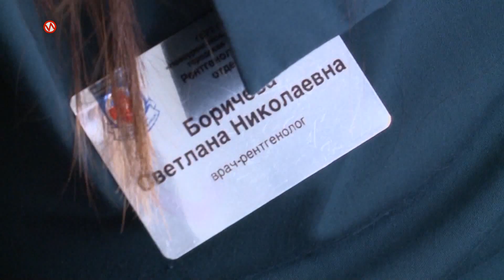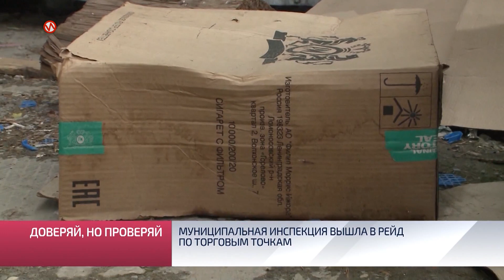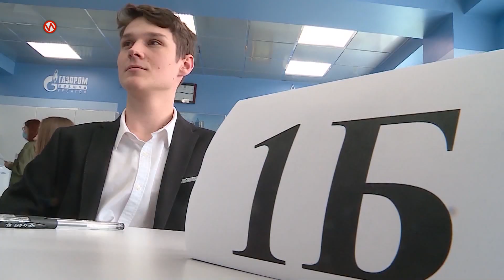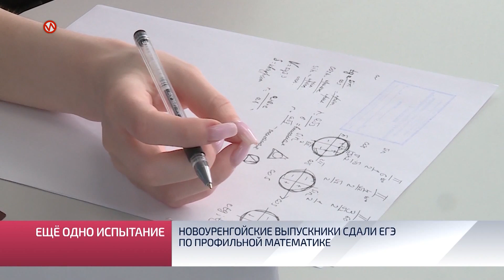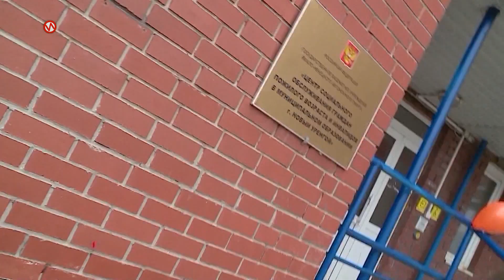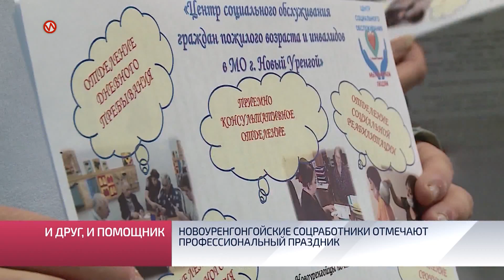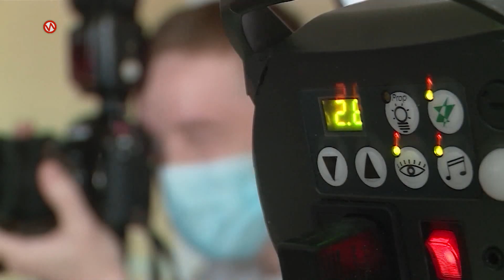Подводя итоги. Выпуск от 13 июня 2021 г.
В этом выпуске:
- Стало заметно чище. Муниципальные инспекторы отправились в рейд по торговым точкам, чтобы выяснить, наведён ли порядок на прилегающих к магазинам территориях.
- Учёба с комфортом. В регионе продолжается реализация окружной программы реновации учебных заведений.
- Талантливым школьникам Ямала помогут получить медицинское образование. В округе начался прием документов на целевое обучение в медицинских вузах.
- В соответствии с требованиями. В Новом Уренгое проходят мероприятия, направленные на повышение уровня безопасности в образовательных учреждениях.